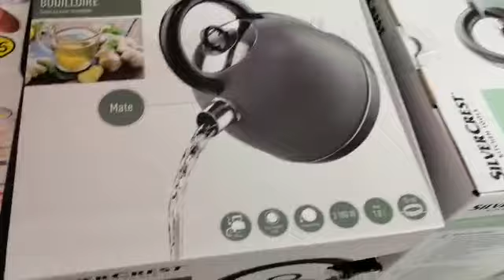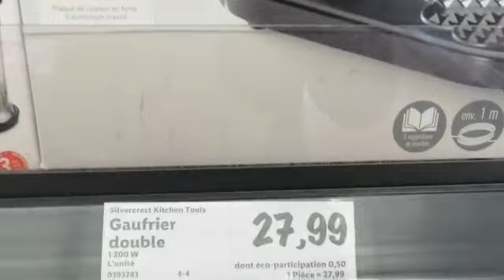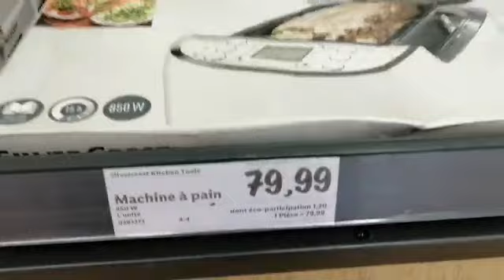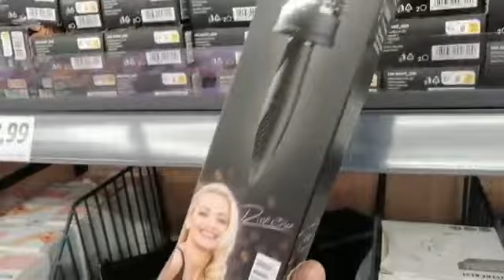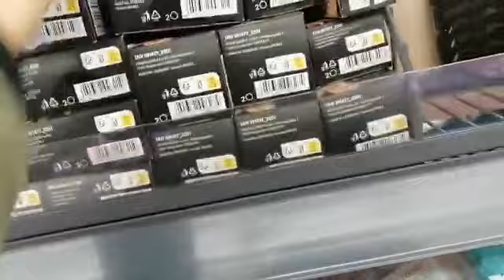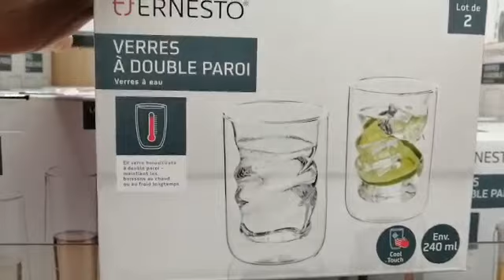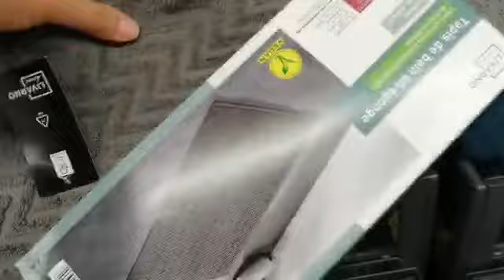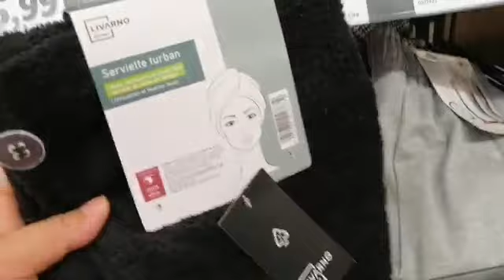جديد lidl هميزات راائعة،مستلزمات للمطبخ،تريكوات طوال،سراول،ومنظمات